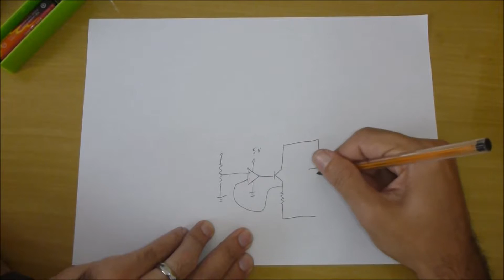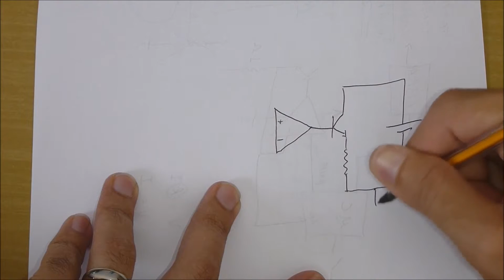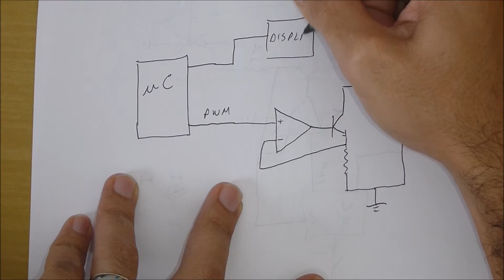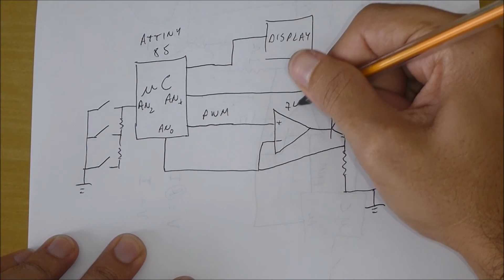Testador de Bateria Li-Ion 18650 Usando um ATTiny85 - Parte 1 - Ideia e Circuito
Ideia e Circuito de um Testador de Bateria 18650.